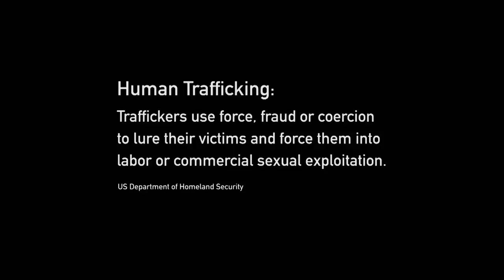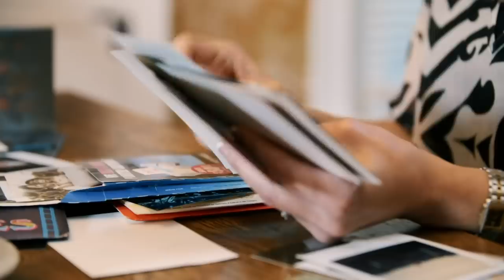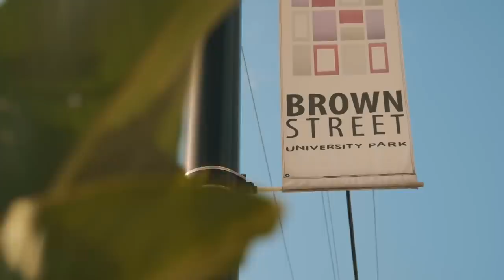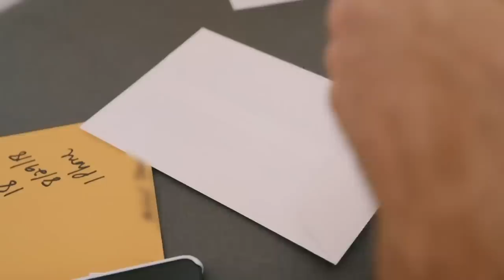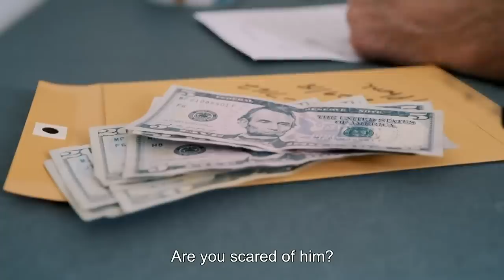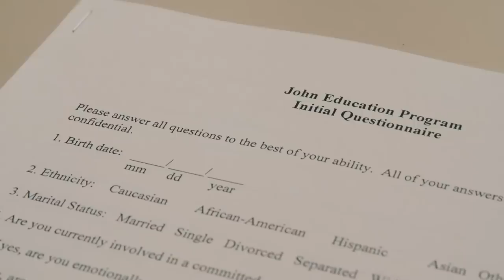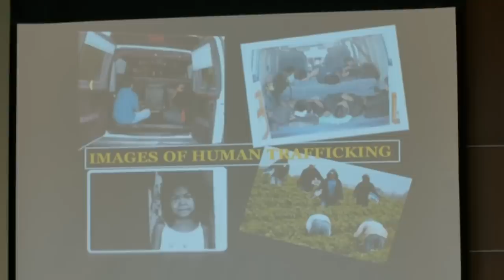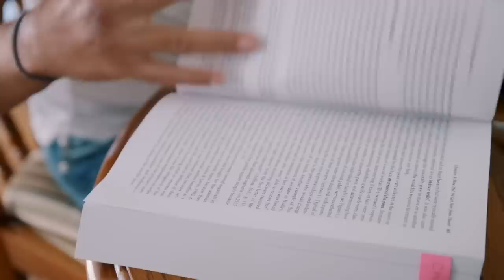Trafficked in Suburbia | Trafficking in USA | Real Crime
Undercover Detective Victoria Dingee and her anti-trafficking police task force carry out sting operations to identify victims and ‘Johns’ in Dayton, Ohio. Trafficking is on the rise in all 50 states of the USA but what’s particularly surprising is that the majority of victims are no longer immigrants but all-American girls from middle-class homes.

With exclusive access to law enforcement, including hidden camera footage from the arrests, Trafficked in Suburbia gives a unique insight into the frontline of this new battle against human trafficking in suburban America.

From Trafficked In Suburbia

Content licensed from Little Dot Studios to Little Dot Studios.